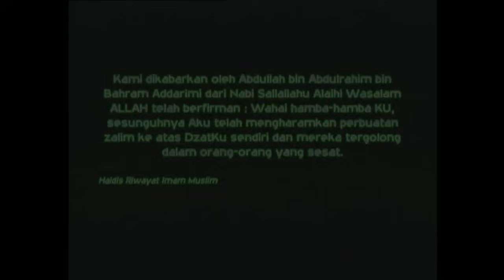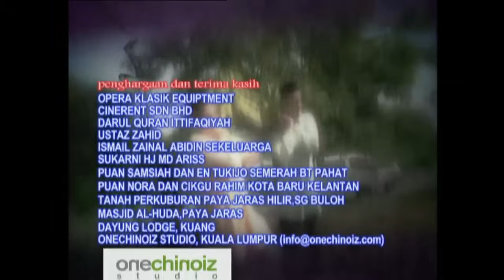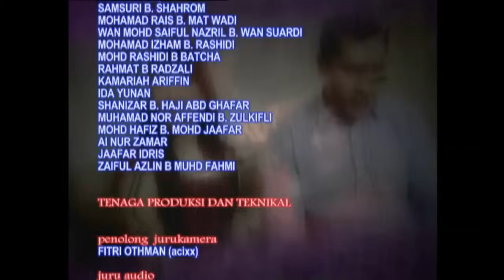Tanah Kubur Musim 4 Episod 13 Episod Penuh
Tanah Kubur musim baru kembali. Saksikan teladan dan tauladan sebagai iktibar kepada kita sebagai umat Islam.